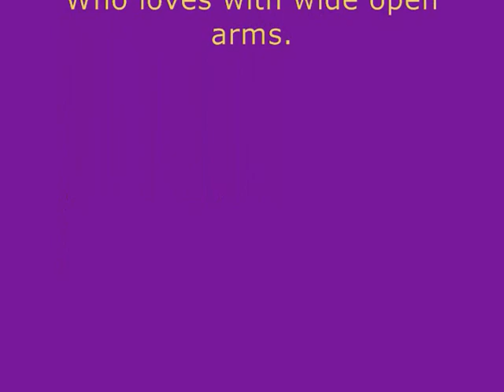The Spider Monkeys' Great Escape.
Filmed on location at the end of Blaney Road in Bethlehem, NH two spider monkeys, the best of friends evade the ominous cock of the walk zoo keeper.  Ani bounces in the background and Jack the dog keeps it real by making a cameo.  Courtesy of Meadowstone Farm Films and Serendipity Productions.